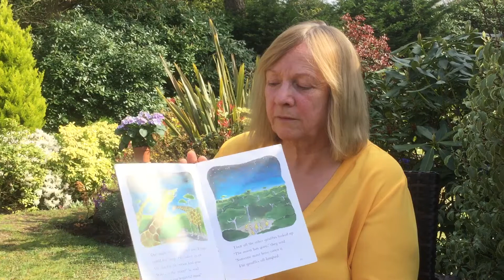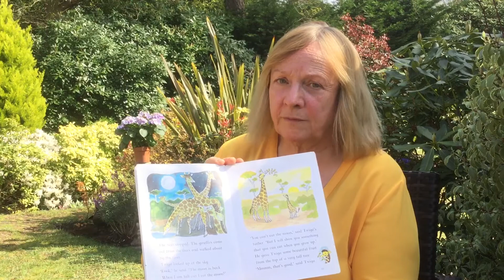Twiga By Frances Usher - Read by Mrs T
Ripley Court School, Surrey - Mrs T reads Twiga By Frances Usher